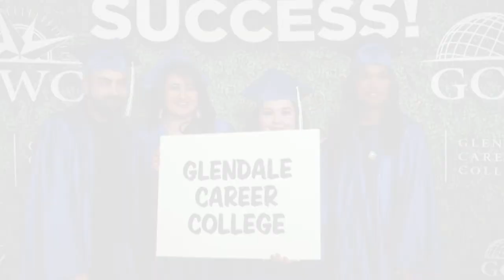Glendale Career College Commencement | Red Carpet Interview